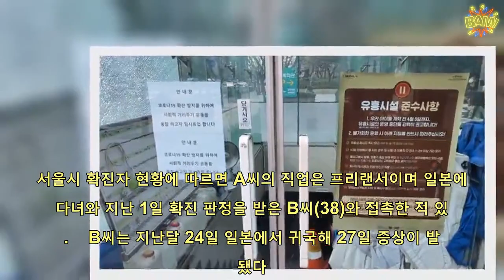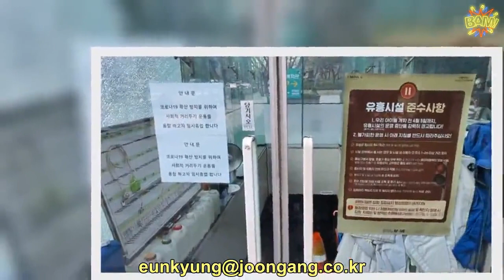강남 확진 30대 여성, 첫 동선 발표때 유흥업소 근무 빠졌다 | 핫뉴스 24 시간